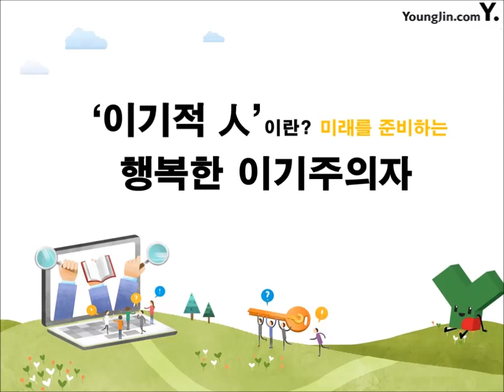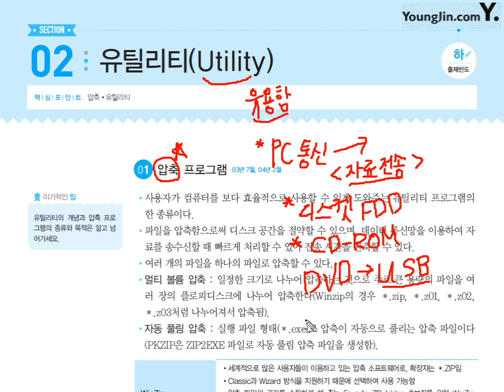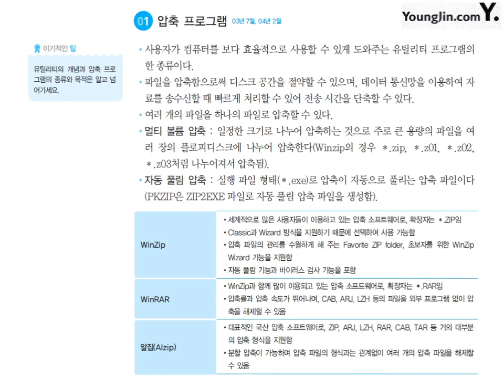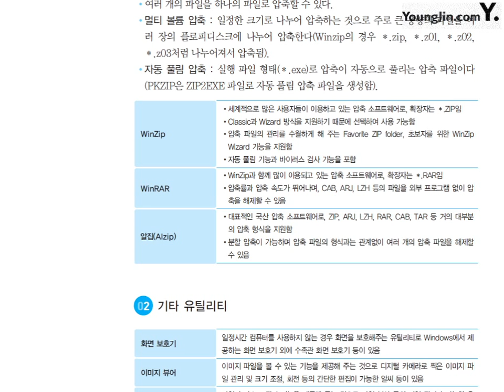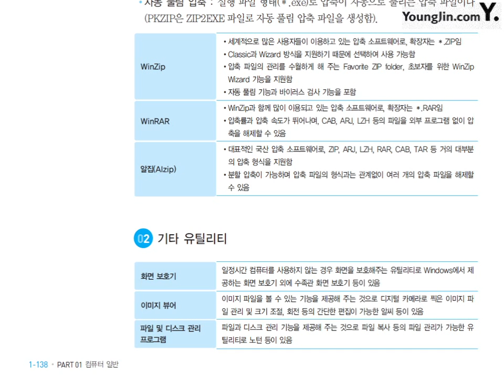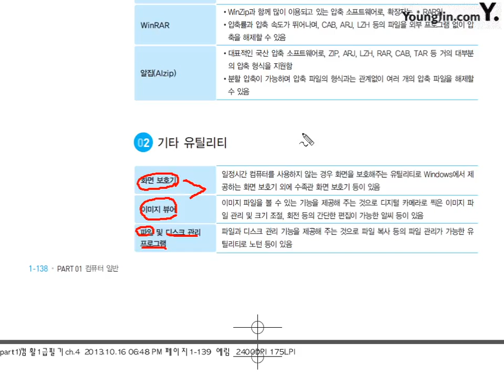[컴활1ㆍ2급필기] 컴퓨터 일반_유틸리티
* 이 동영상은 [이기적 컴퓨터활용능력 1급 필기 기본서] 도서의 내용을 바탕으로 제작되었습니다.